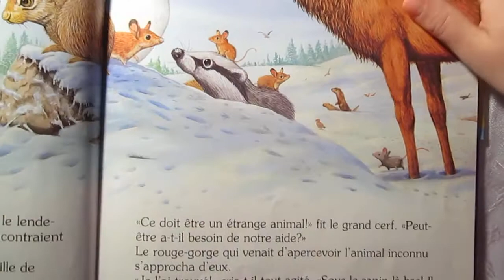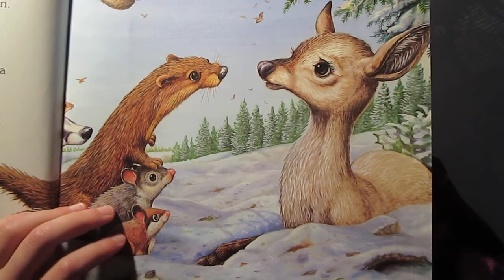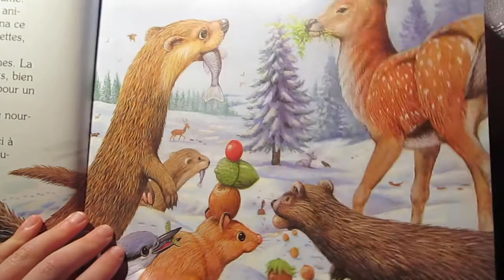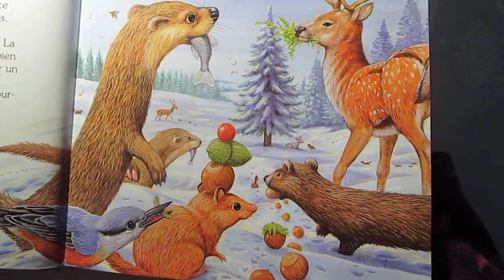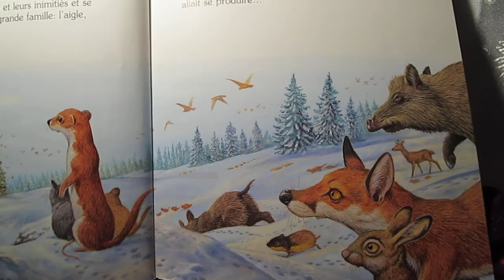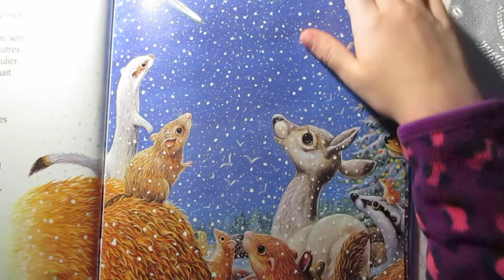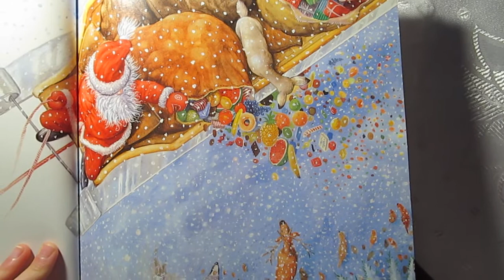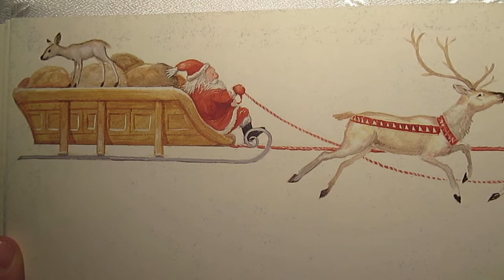Noël chez les animaux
Noël chez les animaux; Par Günter Neidinger;

 Un grand album rempli d'imagination où des animaux fêtent Noël à leur façon.
Des scènes touchantes, des animeaux décorent le plus originall des arbres de Noël.
Demain, c'est Noël... Et pourtant, il surprendra tous ses amis !